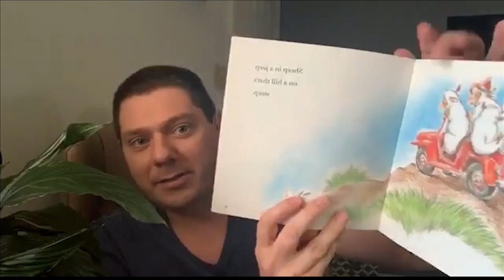Together Tri-State 4/22